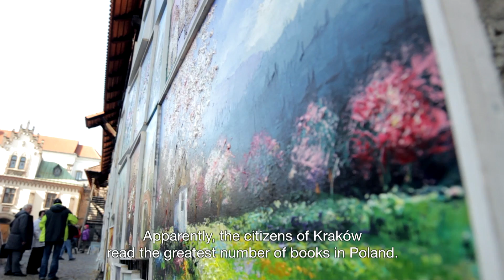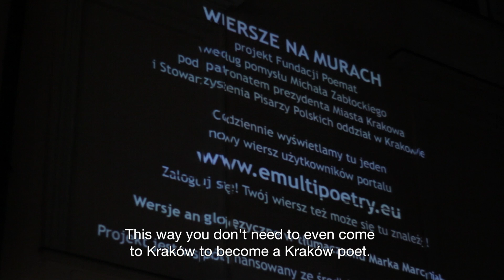Kraków - Miasto Literatury UNESCO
Autor Film na zamówienie Prezydenta Miasta Krakowa i Krakowskiego Biura Festiwalowego z okazji dołączenia Krakowa do Miast Literatury UNESCO.